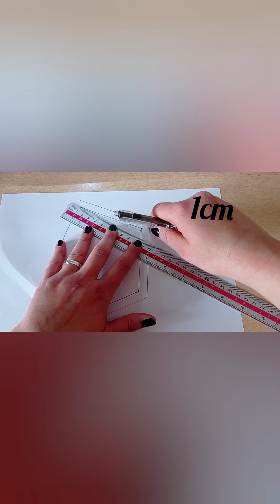Cover mascherina chirurgica antivirus facile veloce sicura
Occorrente
4 quadrati 20x25 Tessuto in cotone
Sbieco o striscia in cotone di 15cm

per acquistare il tessuto contattare

oppure

per acquistare il prodotto visita la pagina